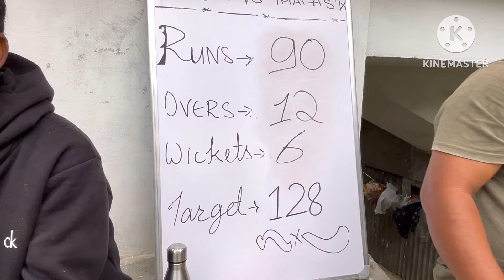3rd Quarter Final/ FEARLESS 9. V/s THAPAS 9